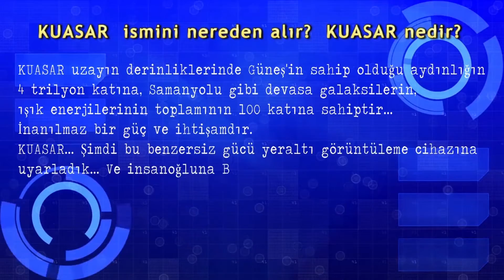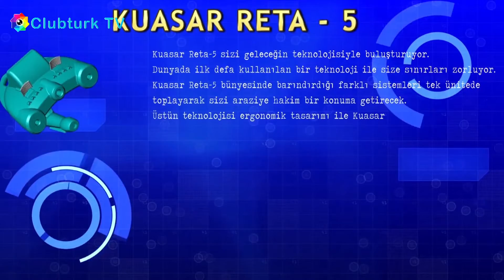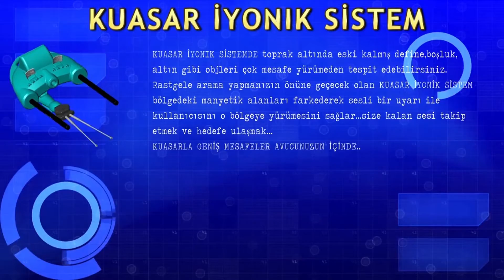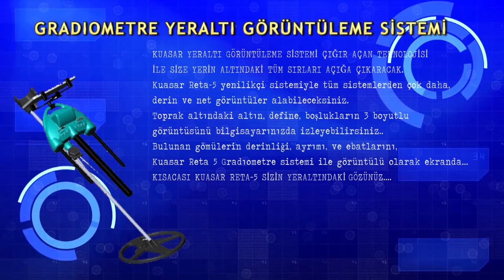Kuasar Rta - 5 Define Arama Cihazı Animasyonlu Tanıtım Filmi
Uğur elektronik için hazırlanan animasyonlu tanıtım filmi prodüksiyonumuz.